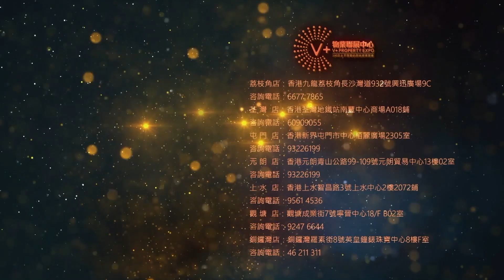【灣區博士沈永年｜164集｜三個小生闖灣區】時代領導飯局｜灣區房產未來前景｜恒大三條紅線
2020年9月18日拍攝。
我之所以有咁多內地房地產知識
全靠一班內地房地產巨頭朋友
今日就和時代老總吃餐便飯
飯局中可以讓大家了解時代中國的文化
他們的發展實力從何而來？
他們對自己興建的樓盤又有何要求？
還有我地都會探討內地樓市的最新發展.

📞V+客戶服務投訴熱線：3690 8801📞

@VPlus物業聯展中心   @VPlus物業聯展中心  【V+物業聯展中心】大灣區珠海——寶龍城｜金灣首個一站港式綜合體｜90-126m²精裝瞰景高層｜家門口航空新城小學、公立幼兒園｜金山公園｜板樓設計，戶戶朝南！

【V+大灣區管家王】大灣區生活必備5：一台手機闖灣區|內地常用幾大APP（出行類）

🏚歡迎蒞臨總店：九龍荔枝角長沙灣道932號興迅廣場9C（荔枝角地鐵站C出口直行200米）
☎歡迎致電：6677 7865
🏚旺角分店：旺角太子道西193號新世紀廣場1座10樓1015室
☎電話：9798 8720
🏚銅鑼灣分店：銅鑼灣羅素街8號英皇鐘錶珠寶中心8樓F室
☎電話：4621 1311